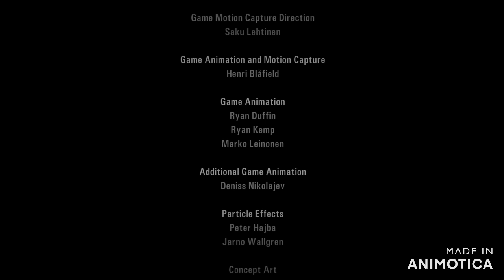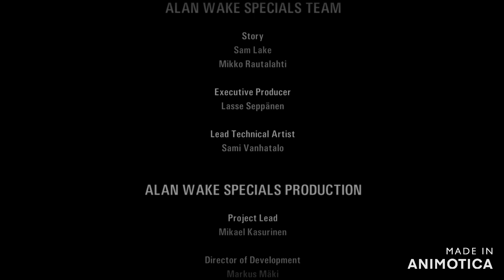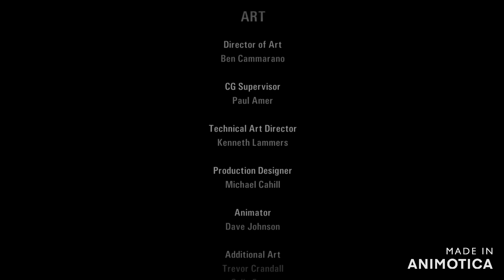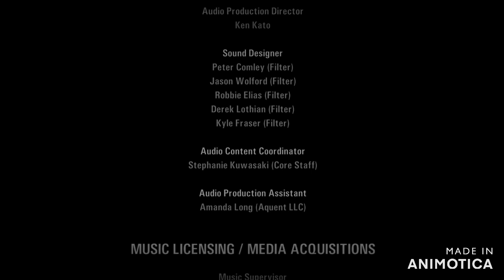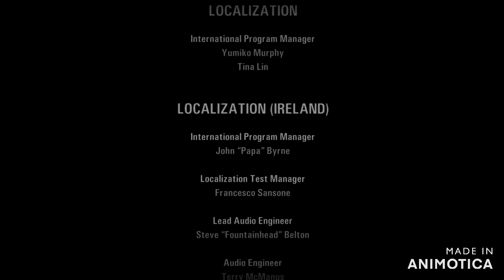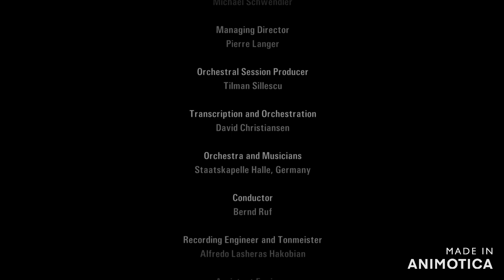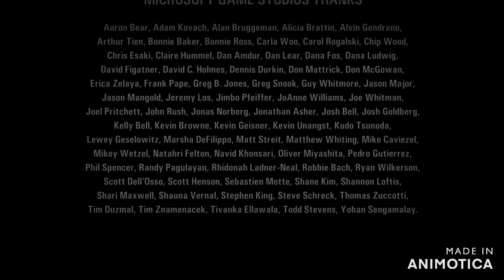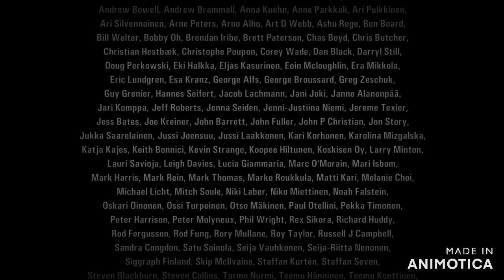Alan Wake Gameplay 9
An action adventure rpg game with supernatural ominous scenes (may include hidden areas, bosses, items, etc)